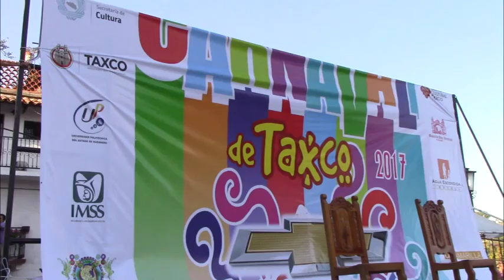Realizan Carnaval de Taxco dentro del arte, cultura y tradición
El carnaval es una celebración que tiene lugar  inmediatamente previo a la cuaresma, en ella la ciudad Taxco en sus principales calles se vistió de cultura, arte y tradición con la participación de los taxqueños y sus visitantes, quienes al son de la música finalizaron su recorrido en la explanada de la Veracruz en un programa cultural con la participación de diferentes instituciones educativas, que mostraban las expresiones artísticas alusivas al carnaval, la coronación de las nueva reina, y por primera vez la coronación de la reina infantil.

Los disfraces dentro de este carnaval se presentaron en niños, jóvenes y adultos, la comunidad LGBT fue parte de este evento, en acciones del  fortalecimiento de la inclusión social, este programa presento actos, concursos y  desfiles que mostraban la fiesta que cubrió este carnaval Taxco 2017.